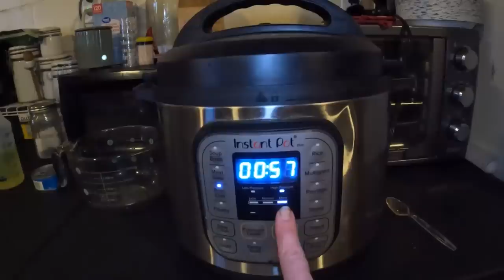Ice Storm Made Us Do It. Prepared? |Power Transfer Switch | Couple Builds A Cabin Homestead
*DID YOU KNOW?!?!* - We have a 2nd Channel  @RealTalkwithSLR  Where we take you RAW Unedited behind the scenes, answer your questions from the comments section, and talk about everything and nothing.

New Videos Posted Regularly!
LIVE CHATS the 1st Wed of every month at 3pm on our @Real Talk with SLR  Channel.